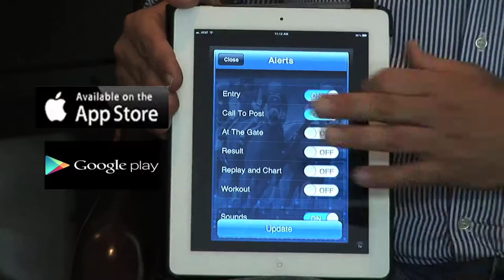Horse Races Now TV commercial